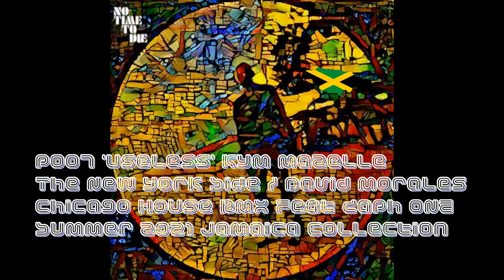☀️ USELESS KYM MAZELLE David Morales Zaph ONE Exclusive Chicago House REMIX The New York Side P007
☀️ 'Useless' Kym Mazelle (1988) David Morales Zaph ONE P007 Exclusive Chicago House Vocal Narrative History RMX (The New York Side)

Summer 2021 Jamaica Collection Album

☀️ Exclusive Art x Music x History Remix England Remix by P007 (Oxford England)

🎷 Studio: Oxford England (16 July 2021) Live at Heat Africa

🌐 Credits: Zaph ONE, Kym Mazelle, Marshall Jefferson, David Morales

Classics and Exclusive Chicago House Remixes P007  //  Experimental and Frontier Music Genres

🌐 The Art x Music x History // Project

☀️ World Music // P007 Zaph ONE & Friends

☀️ Remastered in England: Early Release 16 July 2021 (NYC, Chicago & London UK); Technology: Roland MC101 Drum Machine